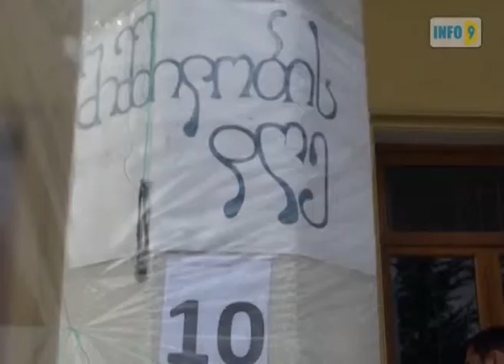შიმშილობის აქცია მარტვილში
მარტვილის გამგეობასთან 10 დღეა ადამიანთა ჯგუფი შიმშილობს. ისინი აცხადებენ, რომ ადგილობრივმა ხელისუფლებამ უკანონოდ მიჰყიდა სოფელ მუხურჩის მიწები "აგრიჯორჯიას". ამის გამო მოშიმშილეები მოითხოვენ  საკრებულოს თავმჯდომარისა და გამგებლის, როგორც უკანონობის ხელისშემწყობების, დაკავებული თანამდებობებიდან გადაყენებას.